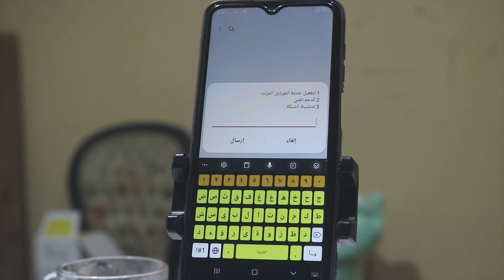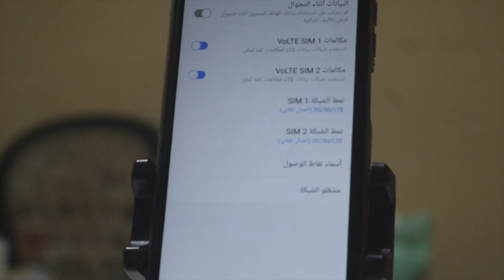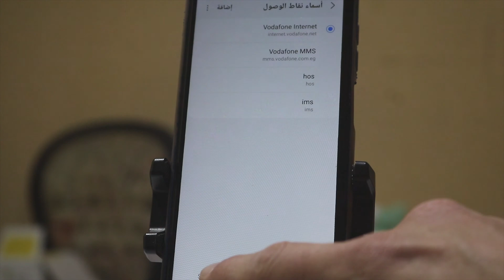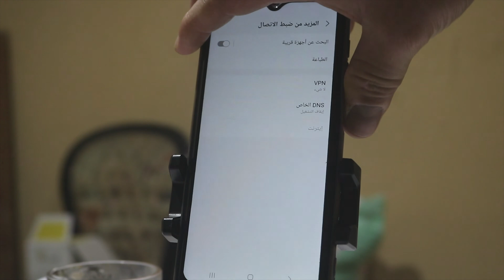حل مشكلة لم يتم التسجيل على الشبكة أو الشبكة غير متاحة أو عدم ظهور شبكة 4g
حل مشكلة لم يتم التسجيل على الشبكة أو الشبكة غير متاحة أو عدم ظهور شبكة 4g في هذا الفيديو، كود استرجاع شبكة الهاتف أو كود استرجاع شبكة الهاتف سامسونج أو حل مشكلة تعذر الإتصال بالشبكة او الشبكة غير متاحة + كود استرجاع الشبكة لجميع الهواتف

لم يتم التسجيل على الشبكة,حل مشكلة لم يتم التسجيل على الشبكة,حل مشكلة الشبكة غير متاحة